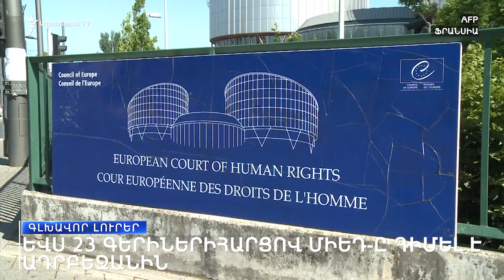Գլխավոր լուրեր 31.12.2020